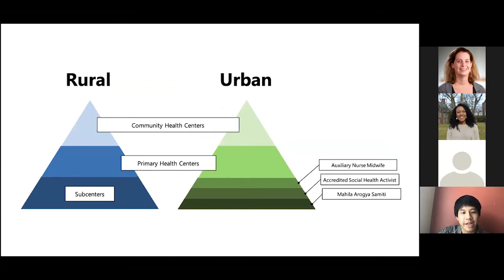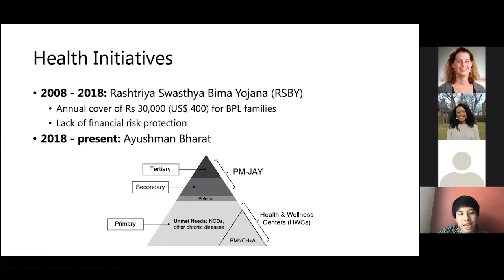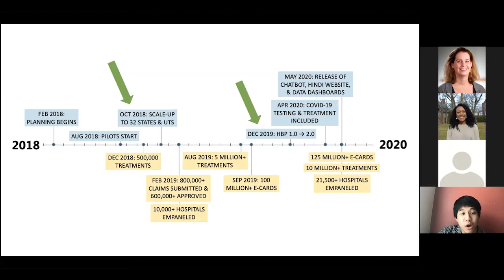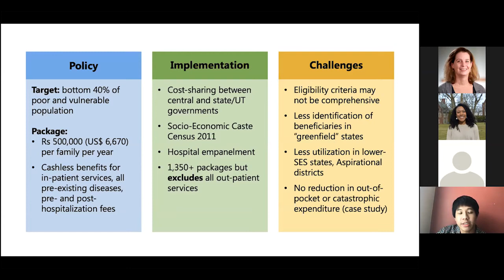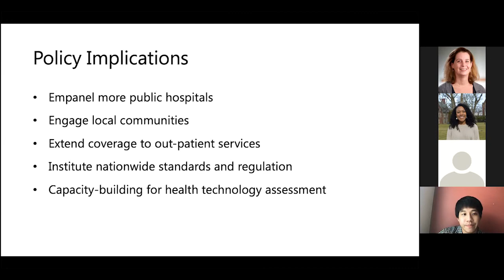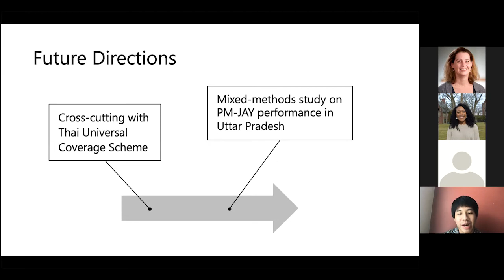Pradhan Mantri-Jan Arogya Yojana: Early Experiences in India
Shawin Vitsupakorn